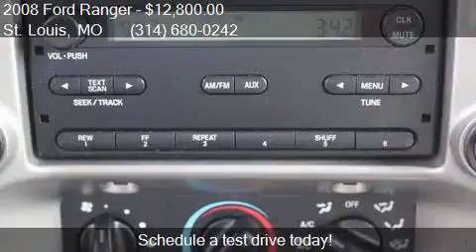2008 Ford Ranger XLT 4x2 4dr SuperCab SB for sale in St. Lou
This 2008 Ford Ranger XLT 4x2 4dr SuperCab SB is for sale in St. Louis, MO 63116 at McMahon Quality Pre-Owned.

Engine: 3.0L V6
Transmission: Automatic 5-Speed
Color: Oxford White - White
Mileage: 102369
Contact McMahon Quality Pre-Owned 4132 Gravois Ave St. Louis, MO 63116 to test drive this 2008 Ford Ranger XLT 4x2 4dr SuperCab SB today.